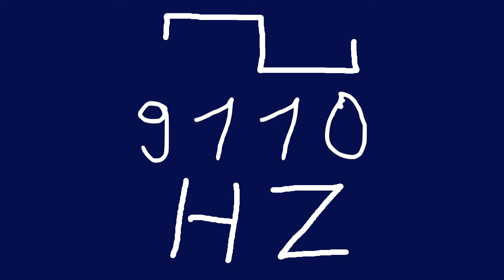9110 hz square